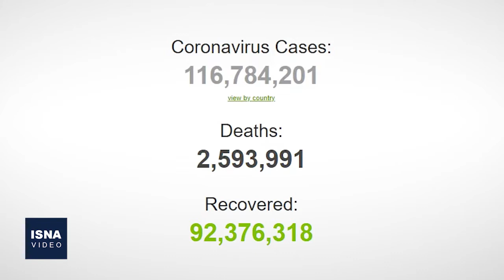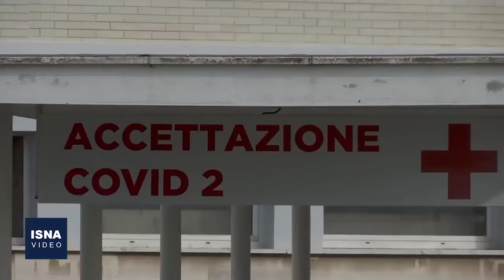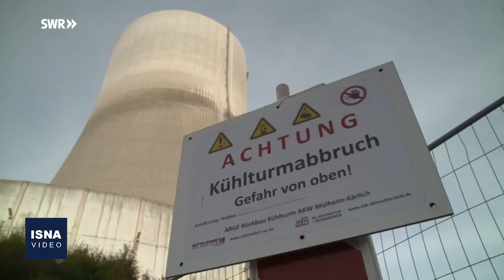از سفر پاپ به عراق تا برنامه تعطیلی نیروگاه‌های هسته‌ای آلمان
در این شماره از بستۀ اخبار بین‌الملل ایسنا، خبرهایی از سفر رهبر کاتولیک‌های جهان به عراق، ادامه سرکوب خونین معترضان در میانمار، حملات انصارالله یمن به عربستان، برنامه آلمان برای تعطیلی نیروگاه‌های هسته‌ای تا سال ۲۰۲۲ و دو خبر دیگر را مرور می‌کنیم.